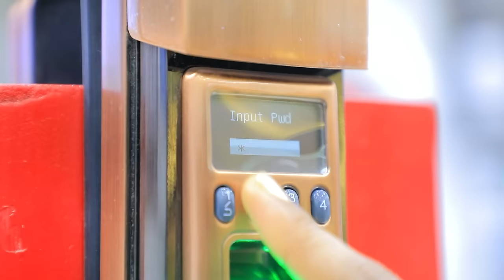ባለታሪኮቹ ክፍል 6 BALETARIKOCHU: EP 6 ስራ ፈጠራ! D!NK TV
In this episode of Baletarikochu, we explore the unique and often humorous side of modern job hunting! From inventive entrepreneurs to creative solutions, these young minds are redefining work. 🌟💼